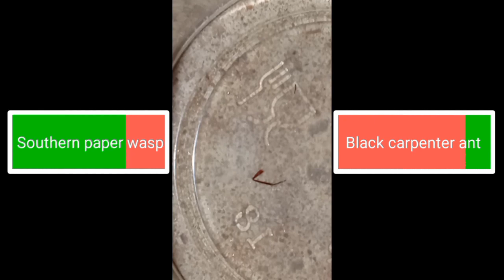Wasp vs ant [Healthbars]